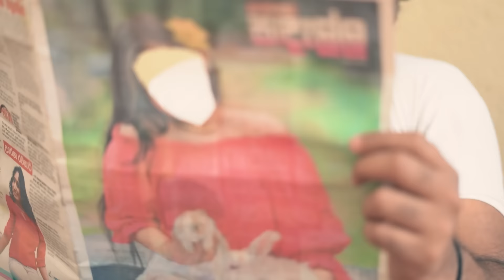Types of Villagers (ගමේ කස්ටිය)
CAST:
Yasas Kulasekara (     @Yasas Kulasekara     )